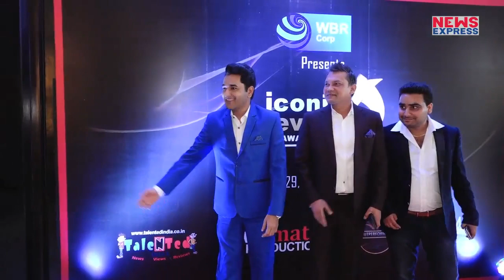Bigg Boss 12 का निकला दिवाला,Show को Flop होने से नहीं बचा पाए Salman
बिग बॉस के घर में आए दिन कोई ना कोई ड्रामा देखने को मिलता ही रहता है...शो को शुरू हुए डेड़ महीने से ज्यादा हो चुका है, लेकिन इस बार के सीजन को फैंस की तरफ से कोई खास Response नहीं मिल है. शुरू के दिनों में सलमान के शो को फिर भी ठीक-ठाक Response मिल था, लेकिन अब लगता है फैंस ने शो को पूरी तरह से देखना छोड़ ही दिया है...अब आप सोच रहे होंगे की आखिर ऐसा भी क्या हो गया तो चलिए हम बताते हैं आपको